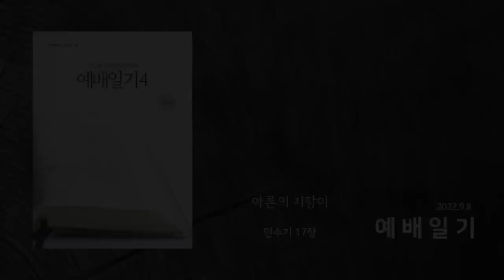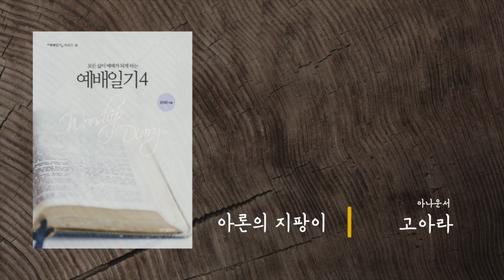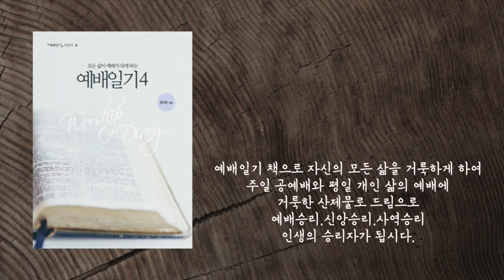예배일기 9월 8일목 요일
민수기 17장#교회